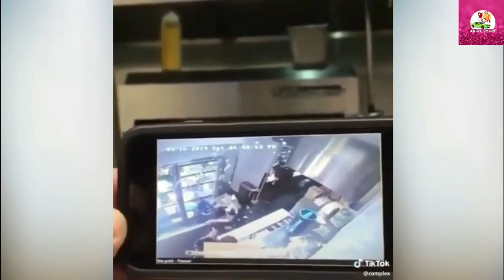Funny fails of this month | So Hilarious😂🤣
​ @Angel Smurf
Hi, hope you enjoyed to video, if you do so then don't forget to smash that like button and SUBSCRIBE for more content like this, Let me know your feedback about the video in the comments section!